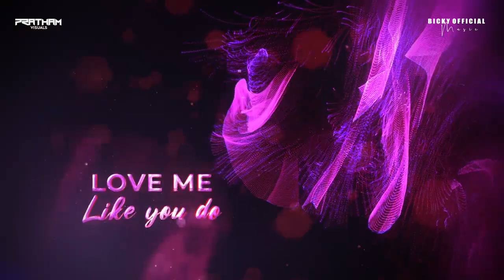Heartbreaking Mashup 2। Relax Emotional Chillout 2023। Sad Song Mashup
©WE DO NOT WON ANY RIGHT(s)

web series,Relax Emotional Chillout 2023,Emotional Chillout Mashup,Sad Song Mashup,Heartbreaking Mashup,armaan malik new song,darshan raval new song,Arijit Singh Mashup,Lofi Mashups